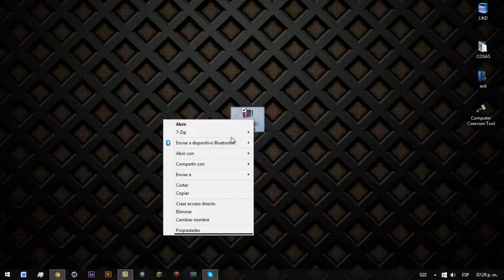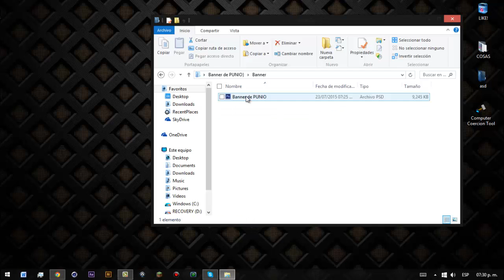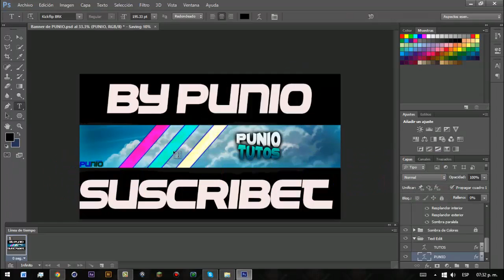Banner Editable Con Photoshop 2015 Colorfull Colorido 3D By Punio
ESPERO QUE LES GUSTE EL BANNER COMO DIJE EN EL VIDEO ES COMO ESTILO PARA CHICAS NIÑAS XD COMO QUIERAN DECIR Y OJALA LES GUSTE ENCERIO ME DEMORE MUCHO HACIENDOLA (48 MIN :P) Y ASI QUE ESPERO QUE LES GUSTE :) ABAJO ESTARA EL LINK DE DESCARGA SERA POR MEDIO DE MEDIAFIRE ESPERAN LOS 5 SEG DE PUBLICIDAD EN LA PARTE SUPERIOR DERECHA Y LE DAN A QUITAR O SALTAR PUBLICIDAD Y AHI LE DAN A DESCARGAR EN MEDIAFIRE EN EL BOTON VERDE DOND DIC DESCARGAR EVIDENTEMENTE :P